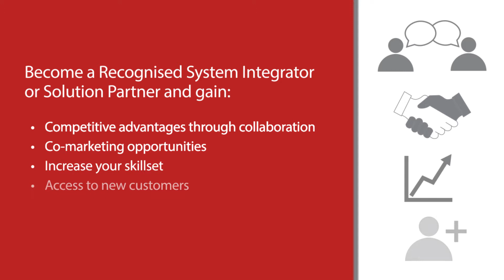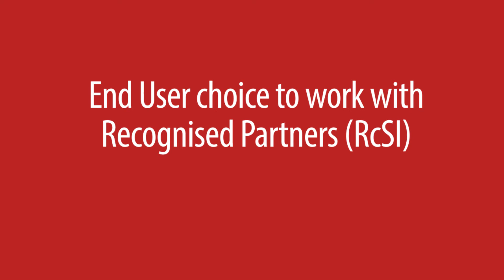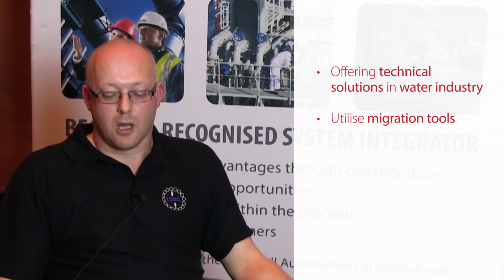Join the System Integrator Program of Rockwell Automation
We recognise the role system integrators play to help us deliver our broad product portfolio to mutual customers. By participating in our system integrator program, you can expect low-cost development tools and the training and support necessary to apply them. As your commitment to us grows, so will your opportunities for engaging our sales and distributors through co-marketing, market planning, and co-managed objectives.

Watch this video to learn about the added value of the Recognised System Integrator & Solution Partner Program.